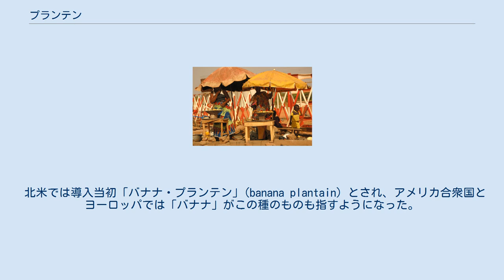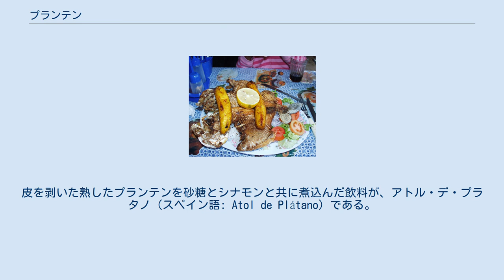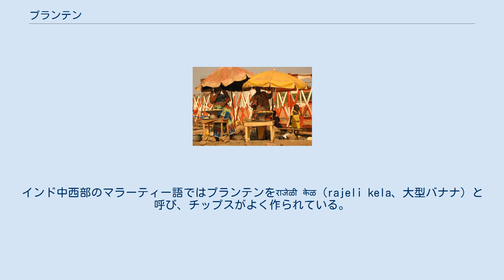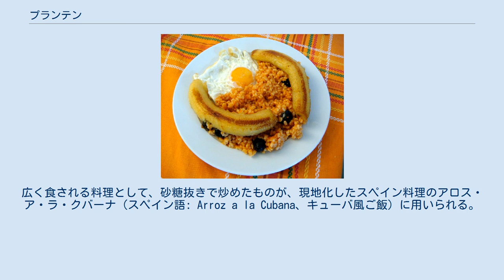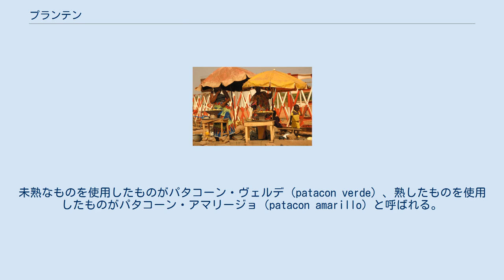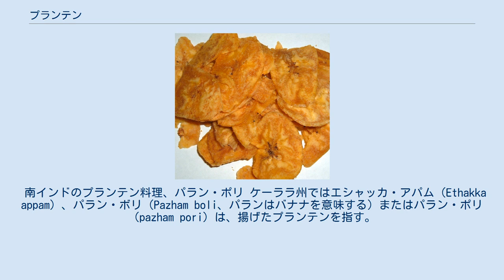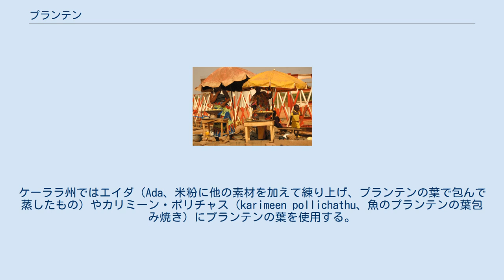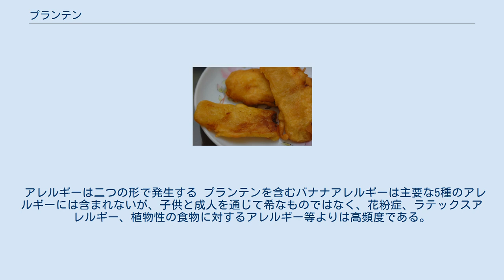プランテン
プランテン（プランテイン、プランティン、プランテーン等。仏語、英語: Plantain）は、バショウ属の草本植物の一種の通称である。
バナナと異なり、一般には料理に用いられる果物である。
多くの市場ではバナナと明確に区別されて扱われているが、交雑種には一般的でない多くの種類があり区分は不明瞭である。
バナナとプランテンの差異は植物学上の正式な分類ではなく、果実をどのように消費するかによりいずれの語が用いられるかが決まり、用法としては、文化や分野によって変わるものである。
また、品種群の一つとしてプランテン (AAB) が存在しているため、狭義においてはこちらを指す。
日本語ではリョウリバショウ、クッキングバナナ等と表記されることもある。
 北米では導入当初「バナナ・プランテン」(banana plantain) とされ、アメリカ合衆国とヨーロッパでは「バナナ」がこの種のものも指すようになった。
「バナナ」は時々他のプランテン品種も指すようになり、各地で使用法や性質を反映してcooking plantain、banana plantain、beer banana、bocadillo plantain等と呼び分けられた。
 左からプランテン、レッドバナナ、アップルバナナ、キャベンディッシュ サババナナ プランテンはバナナよりも固く、糖分が少ない。
また、生食されるバナナと異なり調理するなどの過程を経て食用とされ、それは緑に熟したもの、未熟なもの、デンプンの粉、熟しすぎて甘みが出たものであるかを問わない。
生理的熱量は平均220キロカロリーに達し、カリウムと食物繊維の良質な供給源である。
 熱帯地方の主食であり、主食としては世界第10位に位置する。
味や食感を含めてジャガイモと同様に扱われ、未熟なものは蒸す・茹でる・揚げるといった調理法が採られる。
赤道地帯のアフリカやアンデス地方では、一般的な主食である。
1年を通して結実するために食料として魅力的であり、どの季節でも信頼の置ける主食となった。
これは、特に食料の保存、貯蔵、輸送が技術的に適応しがたい山地や森林の地域社会では、重要な要素である。
アフリカでは7000万人以上の炭水化物の必要量である25%以上が、プランテンとバナナによって賄われている。
 バショウ属は全てマレー諸島（インドネシア、フィリピン、マレーシア）を含む東南アジアと北オーストラリアを含むオセアニアの熱帯地方に由来する。
 カール・フォン・リンネはバナナをデザートに用いられるもの（バナナ：Musa sapientum）と食事用のもの（プランテン：Musa paradisiaca）の2種に分類した。
その後両者は共に、マレーヤマバショウ（Musa acuminata、Aゲノム）とリュウキュウバショウ（Musa balbisiana、Bゲノム）の交雑種であることが知られるようになり、学名はMusa × paradisiacaとなった。
大半のプランテンはAAB型の異質三倍体であるが、プランテンとして大まかにくくられるものにはサババナナ等ABB型のゲノムを持つもの、重要な経済作物である東アフリカ高地系バナナ (Mutika/Lujugira) を含むAAA型のものと、AAB型の一部として太平洋型（Popoulo、Maoli、Iholena等）に分類される品種群が存在する。
 パクーの焼き魚の上に添えられたプランテン 中央アメリカ、カリブ海の諸国（トリニダード・トバゴ、ホンジュラス、ジャマイカ等）では単に炒めたり、茹でたり、スープの具として扱われる。
 インドのケーララ州では、熟したプランテンを蒸したものがポピュラーな朝食である。
 ガーナでは、茹でたプランテンをコントミレ（ココヤムの葉）のシチュー、キャベツのシチュー、ファンティ・ファンティと呼ばれる魚のシチュー等と共に食する。
茹でたプランテンを芋類のペースト、胡椒、タマネギ、パーム油と混ぜることでエトという料理になり、アボカドと共に豚肉以外と食される。
熟したプランテンを炒め、黒目豆（ササゲの一種）と共にパーム油で調理したものがポピュラーな朝食である。
ガーナの軽食であるケレウェレ（Kelewele）は、香辛料で味付けした熟したプランテンをパーム油や植物油で揚げたものである。
 アメリカ合衆国南部（テキサス州、ルイジアナ州、フロリダ州）では、しばしば炙り焼きにされる。
ナイジェリアでは、茹でる・炒める・焼くといった調理法が用いられ、焼いたプランテンはボリ（boli）と呼ばれ、パーム油...